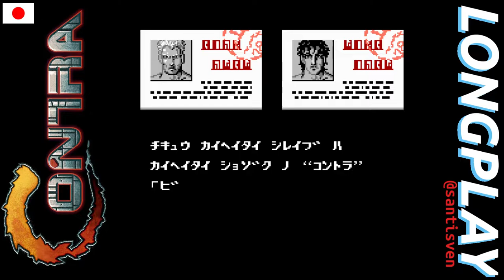Contra NES Longplay Gryzor Famicom 1080p 60 fps | NO DEATHS | 2022 | Japanese version 🇯🇵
Gryzor Longrun Famicom 1080p 60 fps.
NO DEATHS.
Version: JP.

0:00 Intro
1:29 Area 1: Jungle
3:20 Area 2: Base1
5:15 Area 3: Waterfall
7:37 Area 4: Base2
10:42 Area 5: Snow field
13:22 Area 6: Energy zone
15:30 Area 7: Hangar
18:05 Area 8: Aliens lair
20:18 Ending

¡SEGUIME! 👍